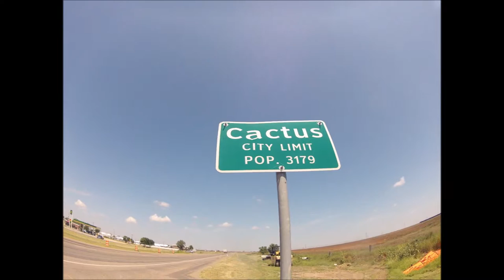Nice Doggie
Woke up late today 11/3/15 so I posted a video just so you all know this channel will continue to have new content. I want to shoot for one video a day.